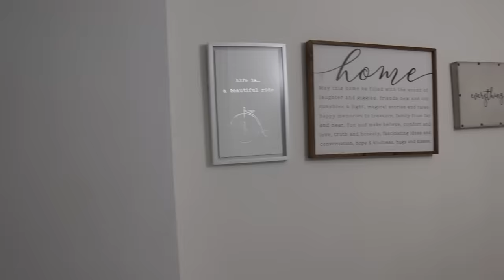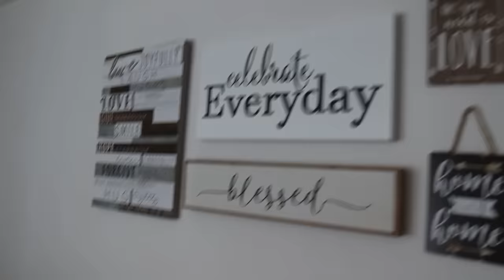We have an ANT problem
The house is infested with ants, and we're getting rid of them with aluminum instead of poison.

Thanks for filming @Estefannie